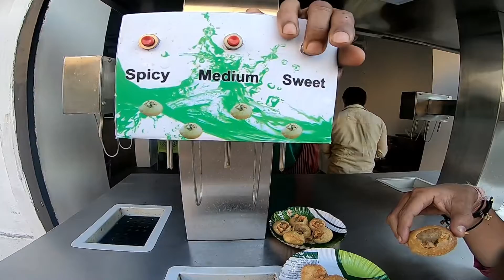Nagpur’s First Automatic Pani Puri Vending Machine | MAHARASHTRA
Nagpur Chaupati Has Nagpur’s First Automatic Pani Puri Vending Machine.